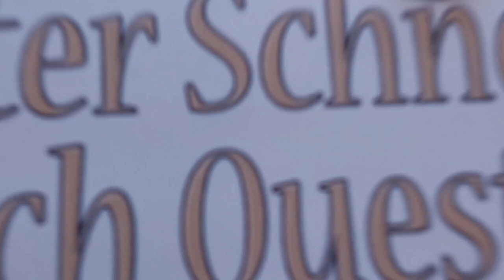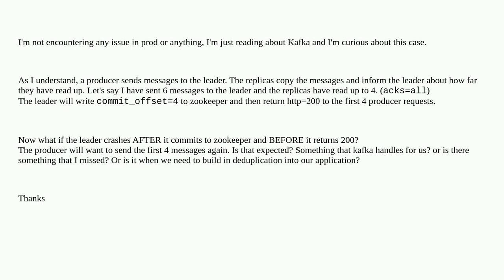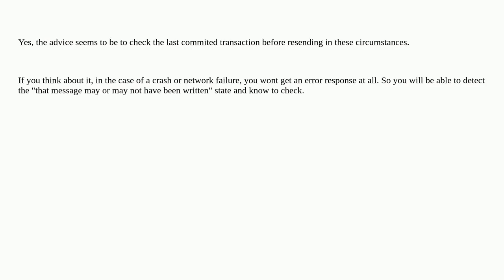Softwareengineering: What if the kafka leader crashes before committing the offset to zookeeper?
What if the kafka leader crashes before committing the offset to zookeeper?

A special thanks goes out to the community

  design apache-kafka